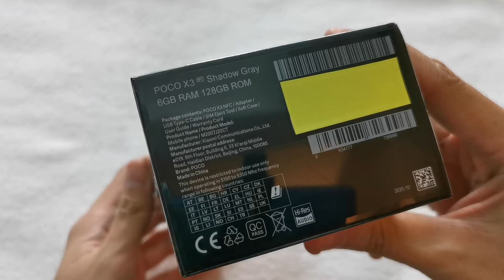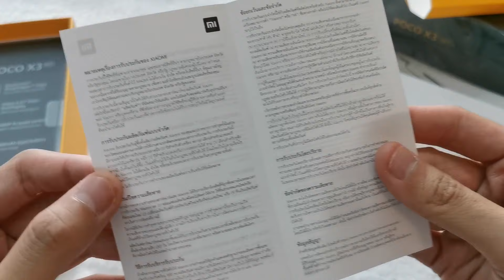POCO X3 NFC Unboxing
POCO X3 NFC Exactly what you need
Qualcomm® Snapdragon™ 732G
120Hz DotDisplay
64MP quad camera.

ALL NECESSARY INNOVATIONS
FOR A SUPERIOR GAMING EXPERIENCE POWERFUL PROCESSOR
240Hz ultra-high touch sampling rate
5160mAh (typ) large battery
33W super fast charging
LiquidCool Technology 1.0 Plus

"G" stands for the powerful gaming performance offered by the new processor. The Qualcomm® Snapdragon™ 732G processor boasts strong graphics processing capacity and advanced AI computing capabilities. It uses an 8nm process technology and an octa-core chip to reach a clock speed of 2.3GHz.

6GB LPDDR4X
UP TO 128GB UFS2.1
LEADING 4G PROCESSOR IN 2020
AnTuTu score of over 301,000

Play games, enjoy the sound precision of every move
Watch videos, enjoy the immersive experience
Listen to music, enjoy the studio-quality speakers